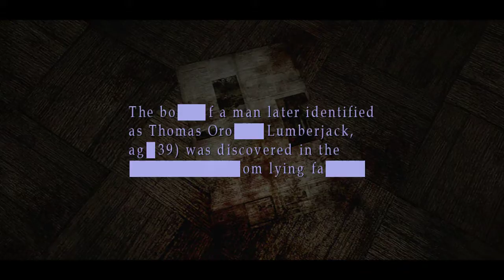Let's Play Silent Hill 2 part 16: La-Bored-Inth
Just what everyone wanted...a stupid maze.

Silent Hill 2 is property of Konami and Team Silent